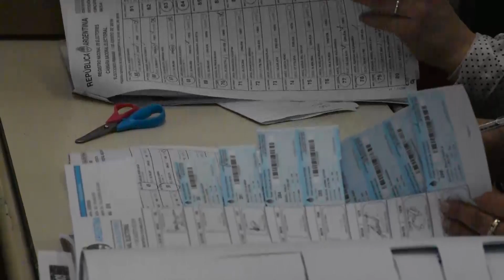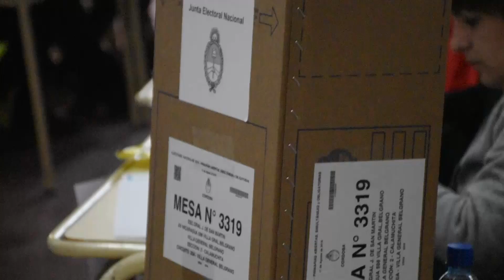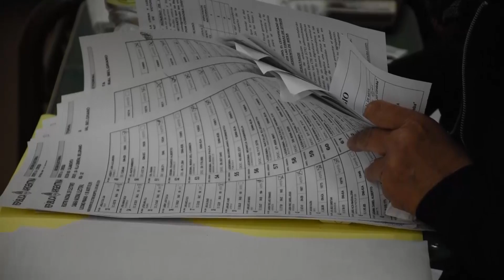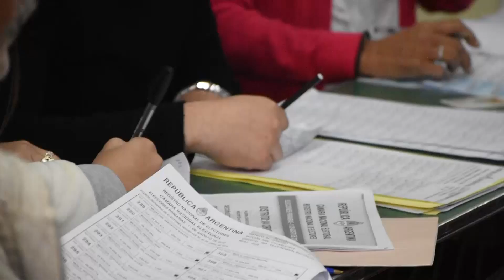HUMBERTO VERA ELECCIONES PASO EL DIA DESPUES